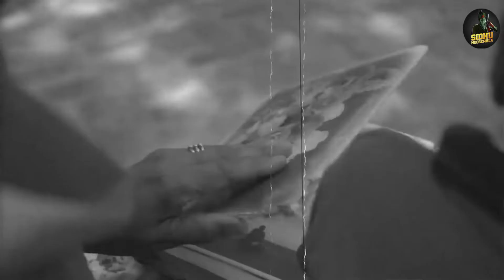Sidhu Moose Wala Mashup | Emotion Chillout Mix| Aarif vlogs | A Tribute This Legend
Presenting You...

Dedicated To Sidhu Moose Wala .

Songs : Sidhu Moose Wala Mashup.
video emotion: By Aarif vlogs

Track.
1.Aroma
2.Dark love
3.Us Ft.Raja Kumari
4.Dear Mama
5.Chosen

Tags.

Music
SONG
295 (Official Audio)
ARTIST
Sidhu Moose Wala